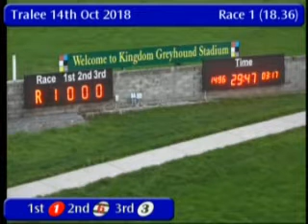IGB - Kingdom Greyhound Stadium 14/10/2018 Race 1 - Tralee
Race: Kingdom Greyhound Stadium
Track Name: Tralee
Date: 14/10/2018
Hour: 18:36

Results

1st    1     TEEMORE DUKE        8/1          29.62
2nd    6     GULLANE LASS        7/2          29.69
3rd    3     SOLO STYLE          4/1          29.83
4th    4     GOYA                9/4 jf       29.90
5th    2     CLOUNAMON GAMBLE    9/4 jf       29.92
6th    5     SPA ANGEL           6/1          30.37

|TRL_2018_10_14_01